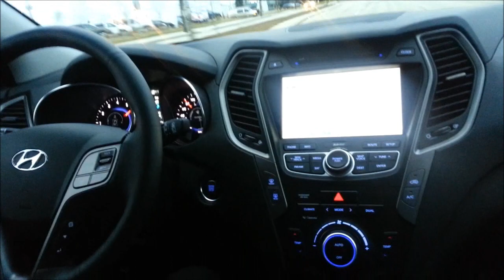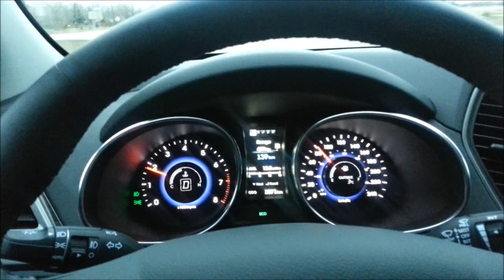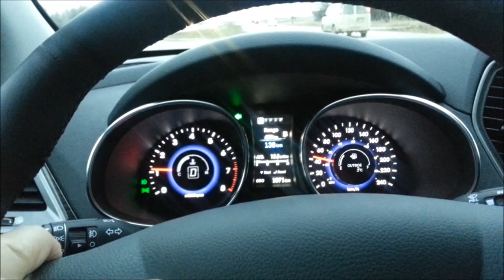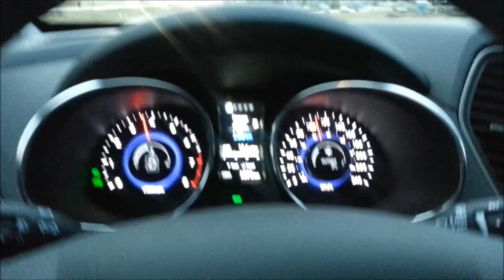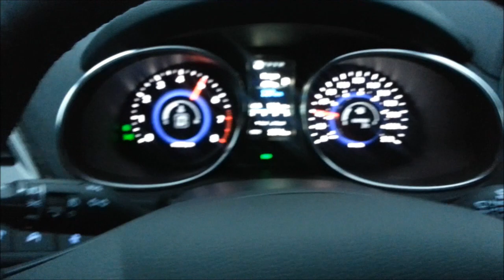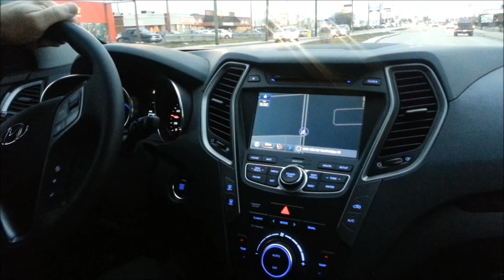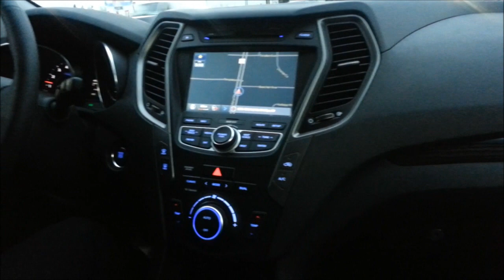2013 Hyundai Sante Fe 2.0T Limited AWD Test Drive and Acceleration Clips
Today we are test driving a 2013 Hyundai Sante Fe. This one is the 2.0T Limited AWD. Also this one is fully loaded, Has such features like: Cooled front seats, H.I.D headlights, panoramic sunroof, navigation system.